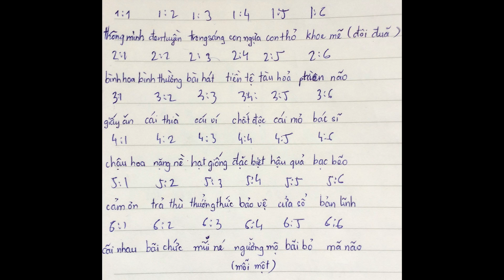Vietnamese - Syllable Pairs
This tiny chart shows all the varieties of syllable pairs that can be heard in Vetnamese. Very useful in trying to master the mellodies composed by them. I suggest listening in slow motion mode as well :D